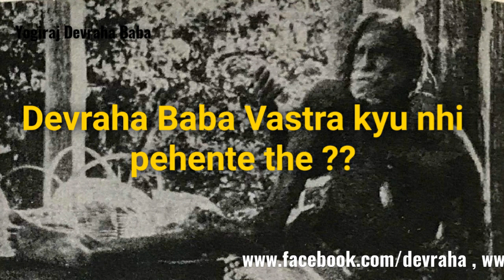Devraha Baba vastra kyu nhi pahente the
is video me aiye jante hai ki devraha baba vastra kyu nhi pahente the.

deevraha baba se behtar aur kaun is chiz ko samjha skta tha

acha lge to baki bhakto tak bhi jarur pahuchae

Radhe Radhe